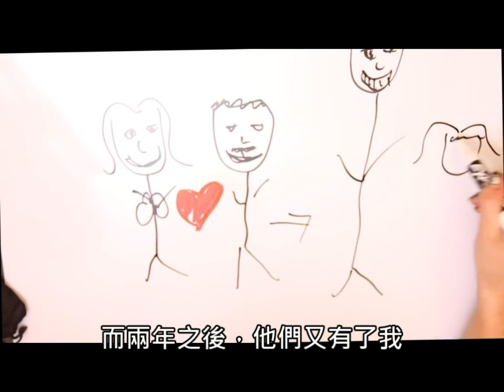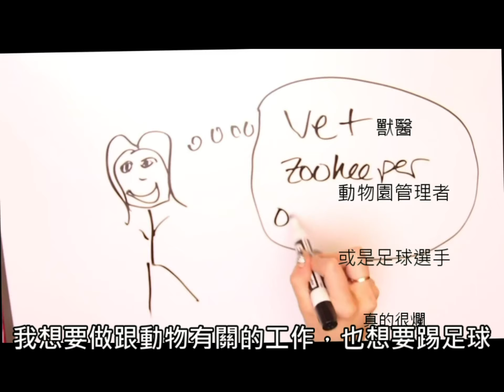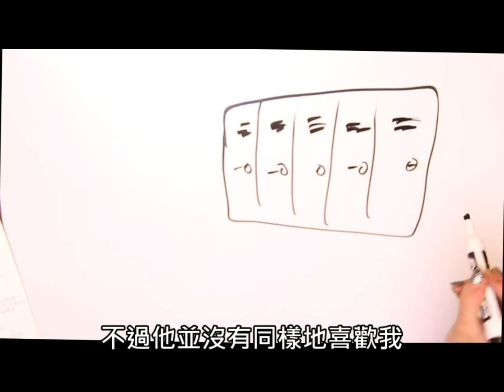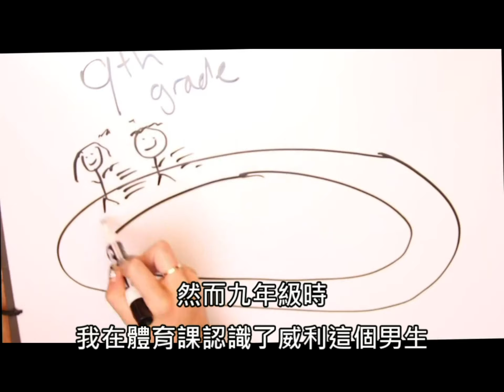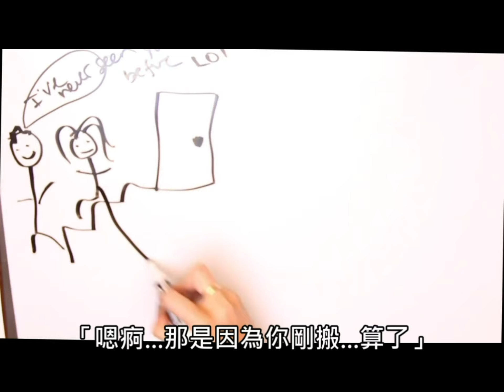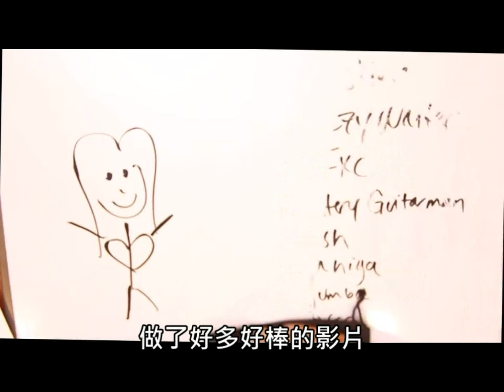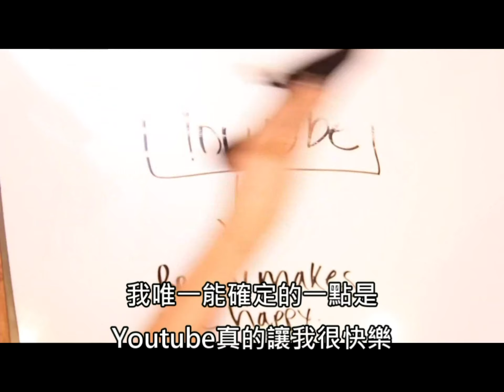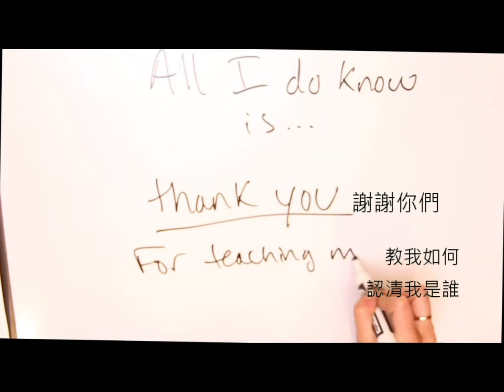Jenna Marbles - 畫出我的人生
and view the original one.
I did this translation only because I admire Jenna so much and I want all my friends know why I'm loving her!

大家幫珍娜打氣打氣吧！